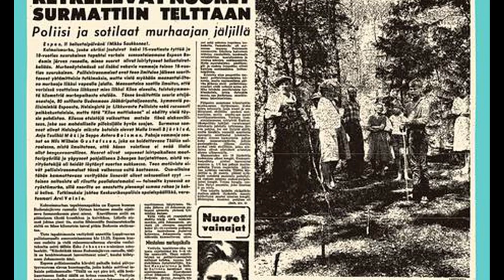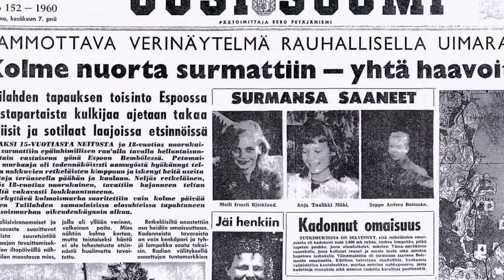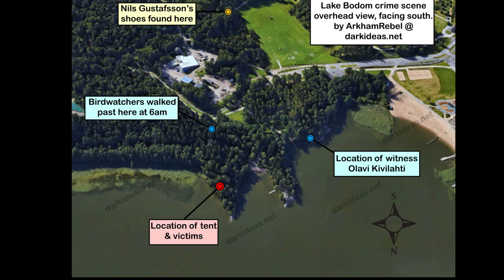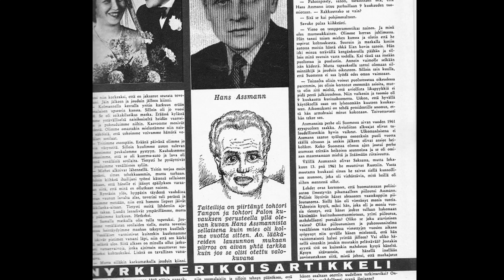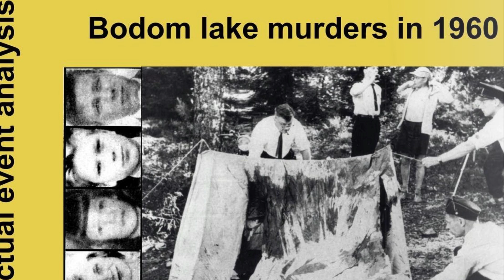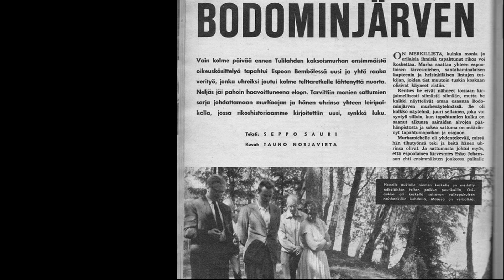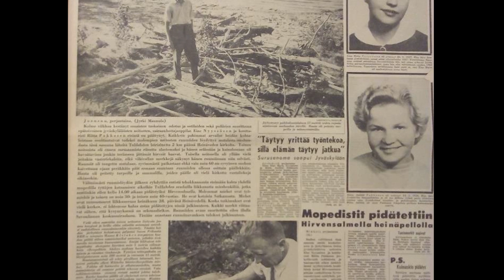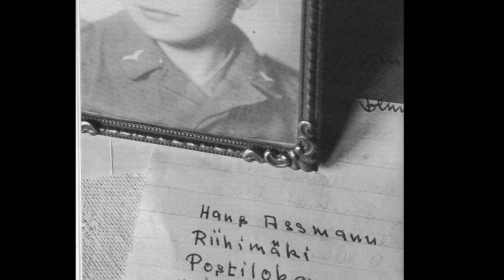A HÁTBORZONGATÓ BODOM TAVI GYILKOSSÁGOK - A világ legbrutálabb 133. epizód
1960. június 5-én borzalmas hírek lepték el Finnországot.
   Egy közkedvelt tóparti kempinghelyen az arra járók egy szétszaggatott, csurom vér sátrat találtak: a sátorban három iszonyatosan agyonvert és szúrt tinédzser holtteste feküdt. Negyedik társuk csodával határos módon túlélte a támadást, a fiú mindössze annyira emlékezett, hogy a támadó fekete ruhát viselt, és "a szemei vörösen izzottak."
   Eme szörnyű hármas gyilkosság hatalmas port kavart, és azonnali nyomozás vette kezdetét a rejtélyes, kegyetlen gyilkos után.
  Mi történt pontosan azon a kellemes, és egyben szörnyűséges nyári estén? Kinek árthatott négy ártatlan fiatal? Miféle elméletek láttak napvilágot az esettel kapcsolatban, és milyen nyomon indult el a rendőrség? Mit állítottak egyes tanúk?
  A sokkoló mészárlást időközben sokan összekötötték más, Finnországban történt megoldatlan gyilkosságokkal.

  00:00 Bevezető
  2:51 Négy tinédzser kempingezni indul
  4:16 Egy véráztatta sátor
  6:36 A helyszínelés
  10:45 Vallomások, tanúk, egy fantomkép
  13:12 Főbb gyanúsítottak
  22:37 Egy döbbenetes csavar
  29:30 Felderítetlen sorozatgyilkos?
  34:29 Összegzés: mi történt 1960. június 5-én?